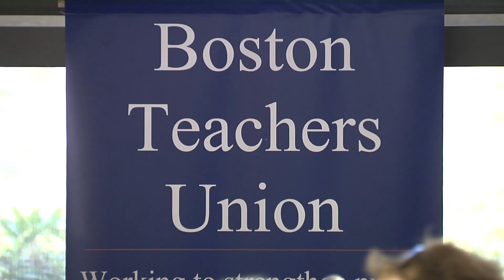Boston Teacher's Union Contract Announcement - Promo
"This is a contract that is fair to teachers, but most importantly, it is good for our kids,"  said Boston Public Schools Superintendent Chang at the announcement of a new agreement with the Boston Teacher's Union. Just in time for the 2017 school year, Mayor Walsh, Superintendent Chang, and the BTU's new president, Jessica Tang,  announced this collaborative new contract at Boston University's George Sherman Building.